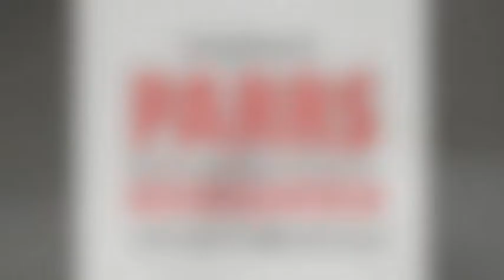REDHILL Painless Sack Truck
PARRS have reinvented the Sack Truck; here’s the world’s first and only self-supporting sack truck.
The Painless Hand Truck has been designed specifically for people who are looking for the stability of a 4-wheeled truck with the flexibility and manoeuvrability of a 2-wheel sack truck. This is a unique sack truck and is manufactured here in the UK. With a huge 300Kg capacity this robust and durable truck will perform over any terrain. Also, the large 300mm diameter pneumatic wheel mounted on a floating axle makes this truck the perfect stair climber. Watch the video demonstration to see how easy this hand truck is to use.
Moving goods doesn’t have to be difficult anymore!
Moving heavy loads can be hard on the body. It can result in fatigue, back strain and shoulder pain causing loss of productivity and days off, not to mention the disruption it causes to delivery schedules.
Increase productivity while working safer, working smarter!
The high kick bar on the sub-frame enables the sack truck complete with its load to tilt to a 45° angle. The sack truck supports the entire load weight-reducing strain on the user and allowing hands to be free to open doors, sign paperwork etc.
Front castors make the truck highly manoeuvrable with a small turning radius while the large pneumatic rear wheels provide easy handling over kerbs or rough terrain.
The ‘P’ style handle works well if the user needs to free up one hand.
Ideal for use in tighter spaces, on ramps, stairs or curbs. In this mode, the large rear wheels make easy stair-climbing.
Switching modes is a simple lift and forward motion and can be easily switched without re-stacking the load.
The sack truck loads in the upright position like standard sack trucks.

O/A Dims:        355W x 1380H mm
Foot-iron:         355W x 175D mm
Wheels:            2 x 300mm Dia. pneumatic rubber tyred, 2 x 100mm polyurethane tyred swivel castors
Weight:            18kg
Capacity:         300kg